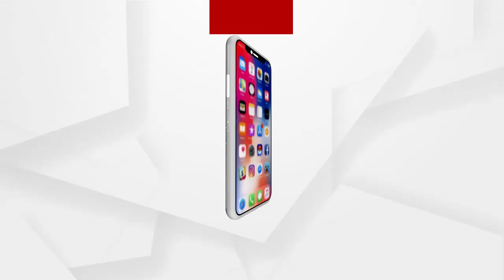ସୁନା ଦୋକାନରୁ ଚୋରି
କଟକ ଜିଲ୍ଲା ଜଗତପୁର ଆଇ ବି ରୋଡ ସ୍ଥିତ ବାସନ୍ତୀ ଦୁର୍ଗା ଜୁଏଲର୍ସରୁ ଚୋରି ପରେ ପୋଲିସ ପାଟ୍ରୋଲିଂ ଜୋରଦାର କରିବା ପାଇଁ ଦାବି କରିଛନ୍ତି ସ୍ଥାନୀୟ ବାସିନ୍ଦା.
ଅଧିକ ଖବର ପାଇଁ ଡ଼ାଉନଲୋଡ କରନ୍ତୁ “Argus News” ଆପ୍